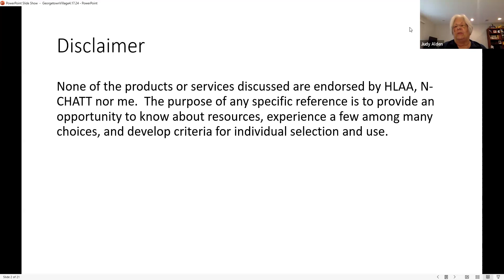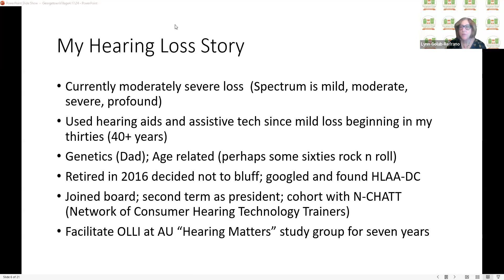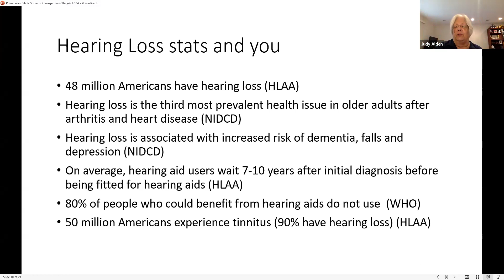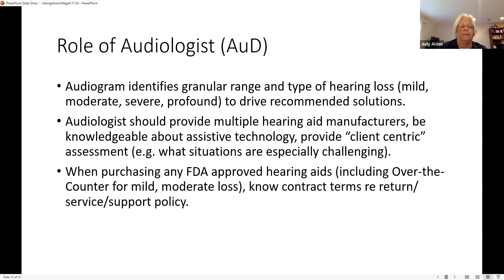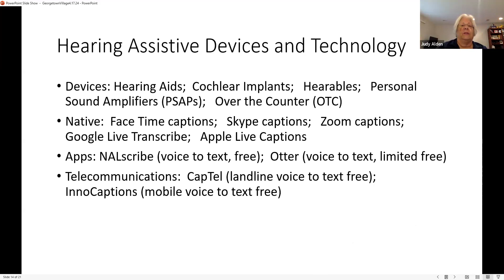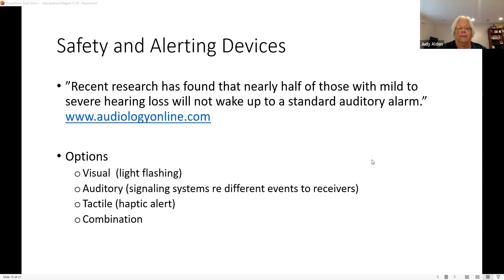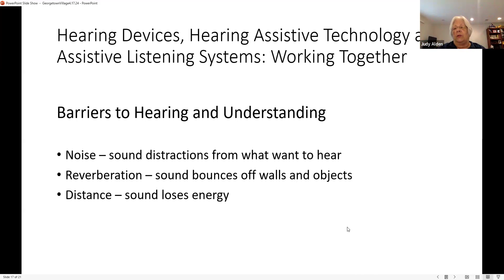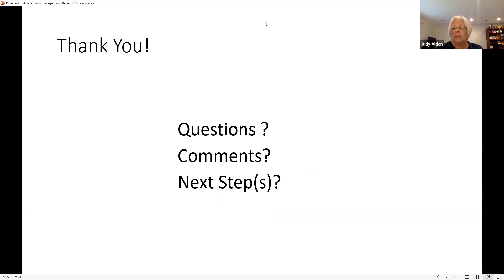Living Well with Hearing Loss with Judy Alden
The purpose of this program was to provide awareness, criteria, tools, and strategies to live well with hearing loss. The National Institute on Deafness and Other Communications Disorders reports 25% of seniors in their sixties; 50% in their seventies; 80% in their 80's experience functionally significant hearing loss. Treating hearing loss problems early is important for cognitive health, making it a public health concern (National Academies of Sciences). Hearing loss is a recognized disability (albeit invisible) by the Americans With Disabilities Act (ADA). What can we do to improve the quality of life with hearing loss!

This presentation was given by Judy Alden, who has severe, genetic and age-related hearing loss, and she uses bilateral-power hearing aids. She is President of the Hearing Loss Association of America, DC Chapter. She is a cohort with the Network of Consumer Hearing Assistive Technology Trainers. Judy’s passion is to support those with hearing loss. She has a BS, MA, and MBA and is a former American University Kogod School of Business adjunct lecturer.